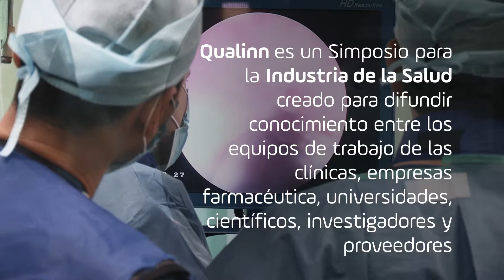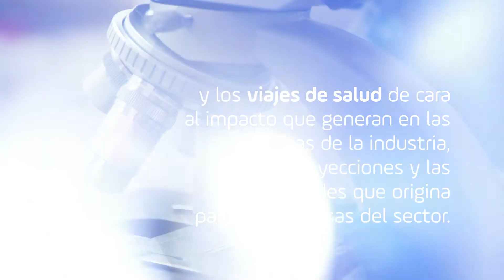Qualinn 2021 Simposio de Innovación en Excelencia Clínica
Imperdible📌 ¡Nos preparamos para Qualinn🤩! En este Simposio de Innovación en ExcelenciaClínica tendremos conferencias sobre temas relacionados con la Investigación Clínica👩‍⚕️ y los viajes de salud✈️💉.

Te invitamos a participar en este encuentro, en el que se difundirá conocimiento💡 y se dinamizarán relaciones entre diferentes actores👥, para explorar oportunidades de colaboración que mejoren la atención médica y el desarrollo de negocios.